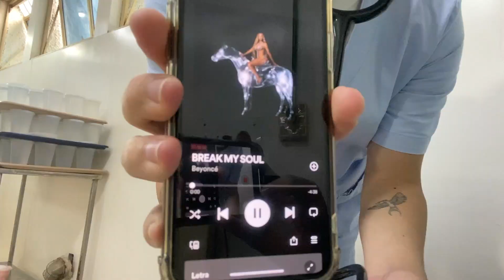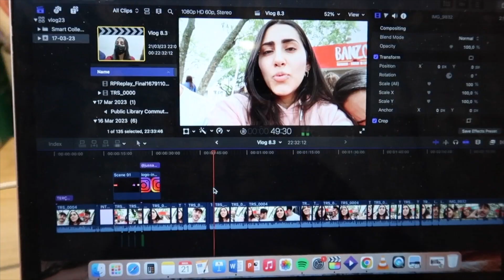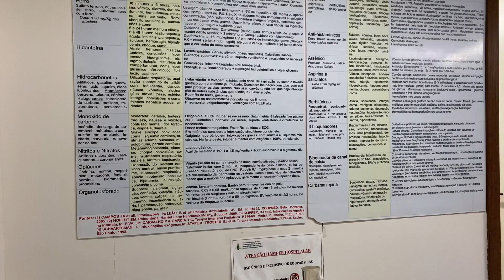MEDVLOG: EU AMO A MEDICINA!!! *vivendo um sonho*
⚕️ Oii pessoal, espero muito que tenham gostado de acompanhar mais um medvlog do 8º semestre, meu último semestre do ciclo clínico! Curso medicina na Universidade Católica de Brasília (UCB) e mostrei um pouco mais da minha rotina para vocês.

♡ Muito obrigada pela atenção e por assistir esse video! Ficaria muito feliz com seu COMENTÁRIO e com seu "GOSTEI".